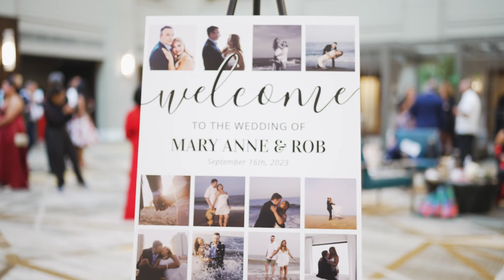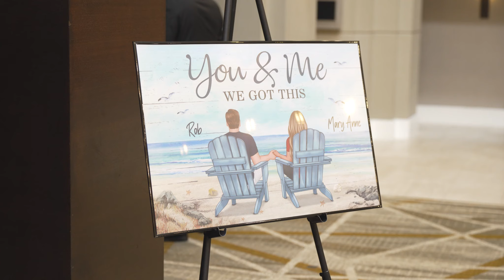Mary Anne + Rob 's Church Wedding Day Celebration | St. Philip Catholic Church | A Love Eternal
🎉 Join us in commemorating the joyous union of Rob and Mary Anne as they exchange vows and embark on a lifelong journey of love and commitment. 🎊

💒 Rob and Mary Anne's church wedding day was a beautiful testament to their unwavering love and devotion. From the solemn ceremony in the hallowed halls of the church to the jubilant celebration shared with family and friends, every moment of their special day was infused with love and grace.

🎥 Experience the magic of their wedding day in this heartfelt video. From the tender moments shared between the couple to the heartfelt speeches of love and support, this video captures the essence of their love story and the significance of their union.

💖 Join us as we celebrate the love and union of Rob and Mary Anne and wish them a lifetime of happiness, blessings, and cherished memories. May their love continue to grow stronger with each passing day, and may they find joy and fulfillment in each other's embrace.

👰‍♀️ Bride: Mary Anne
🤵‍♂️ Groom: Rob

📅 Date of Wedding: September 16th 2023

📍 Location: St. Philip Catholic Church